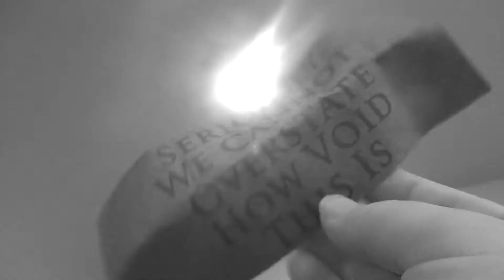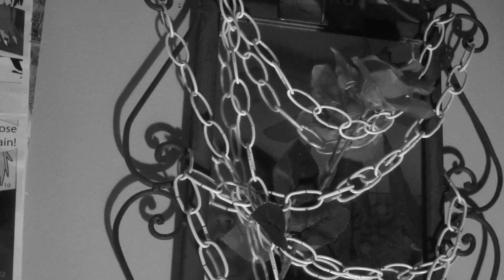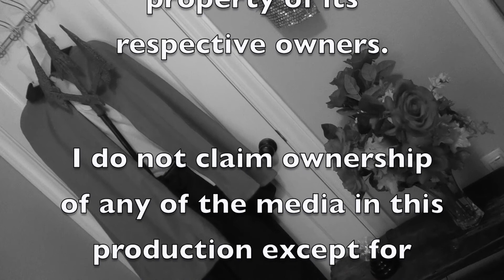Crowforest Reviews: The Twilight Zone: Escape Clause (Black and White version)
I do not claim ownership of any of the media in this production except for my own work